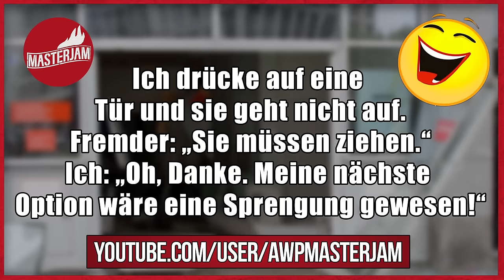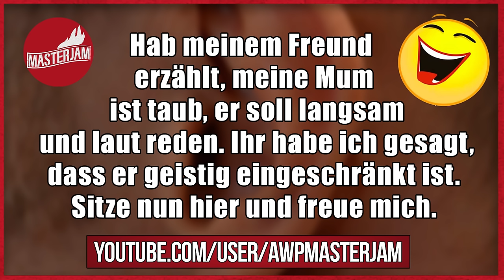Lustige Witze | Folge 79 (mit schwarzem Humor)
Hast du Fanpost? Oder willst du eine Autogrammkarte?
Dann schick einen Brief mit frankiertem Rückumschlag an:

Michael Sperling
Stichwort: MasterJam
Zülpicher Straße 227
50937 Köln